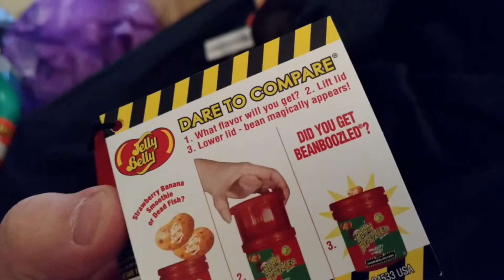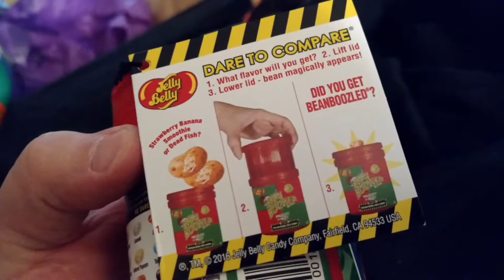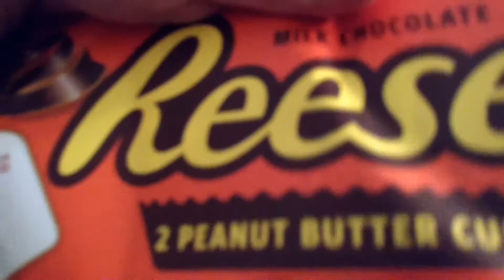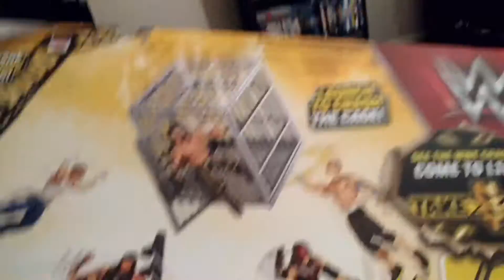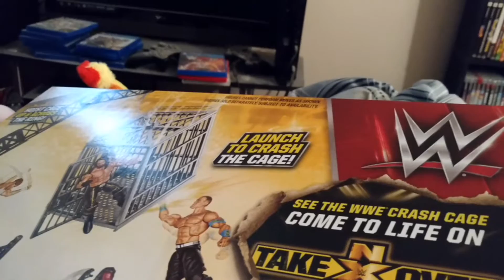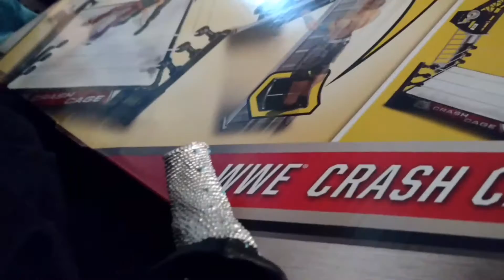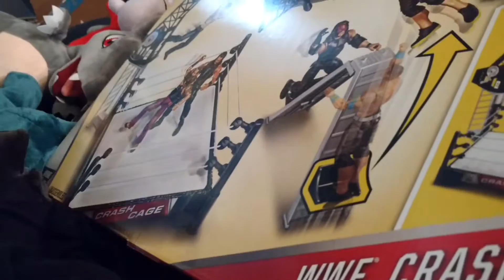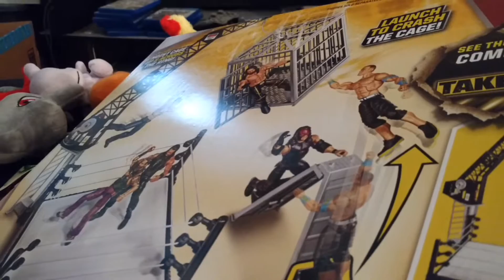GM REXMAS SPECIAL!!!!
I share what the man in red brought me